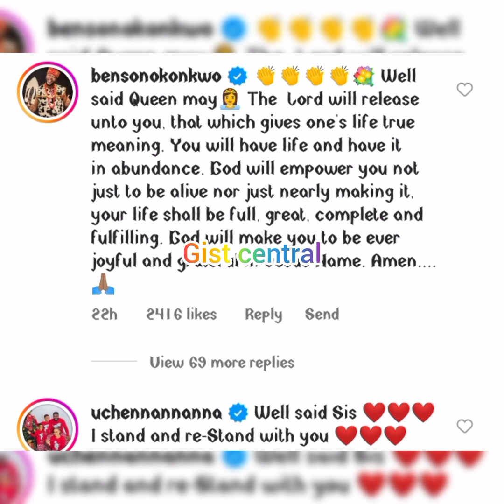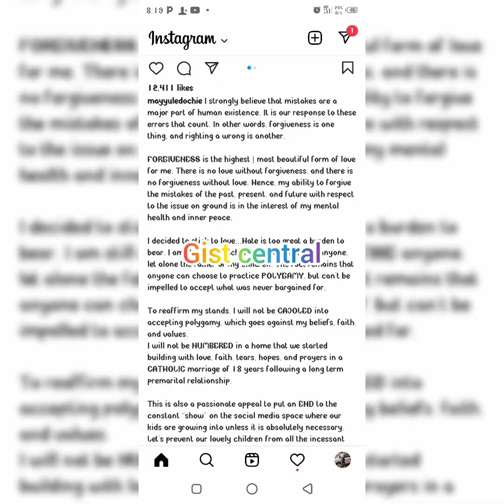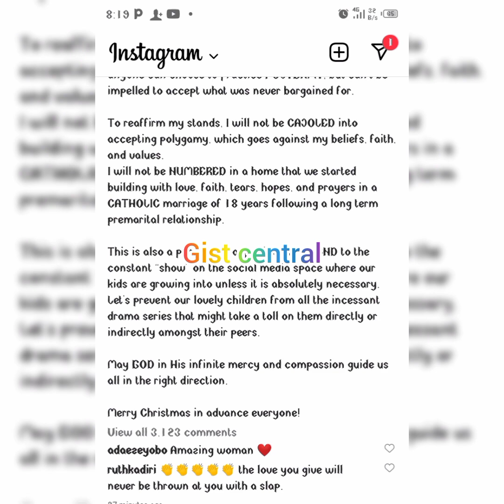JUST IN💯💯TRAGEDY 😭😭 BEFALLS JUDY AUSTIN 🤯🤯 OVER THIS ĒV!L HAPPENING💥💥💥